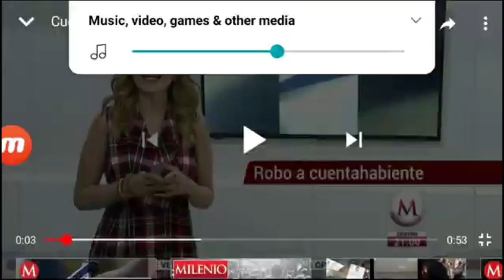New 2020 Caravan & Banker is a suspected acomplice to a robbery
Hey guys just starting again. also I will be changing the channel name in a few months or weeks. Everything will remain the same, just the channel name will be changed. Hope you all have a good day.

Welcome back! Hope you enjoy ! =)